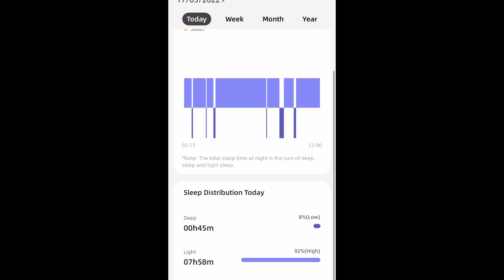I Bought Dizo Watch R - Relaunched Unit | My Honest Review | Issues resolved? Should you buy now?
Hey People, I am here with the all new relaunched Dizo Watch R review. So i've used this watch for the 24 hours then I am sharing my review here about the Dizo Watch R. Everything you need to know about this watch is here. Do watch this video and enjoy.

Time-Stamps

00:00 Product Intro
00:38 Key Highlights
02:12 Accuracy Test
03:05 Steps Test
03:35 Issues Resolved
05:40 Cons
06:43 Conclusion